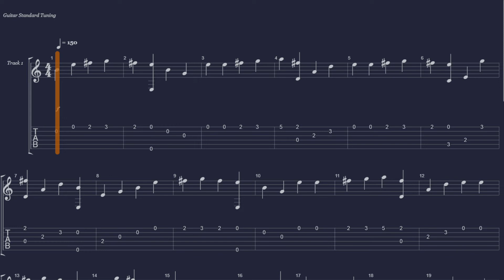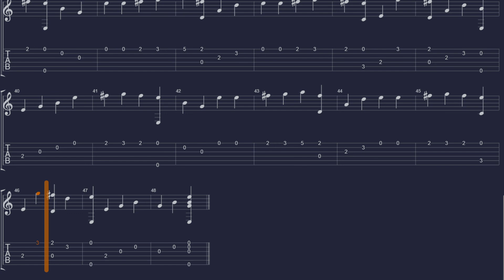Đêm Lao Xao - Guitar Tab Solo